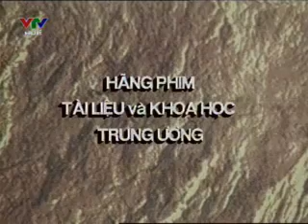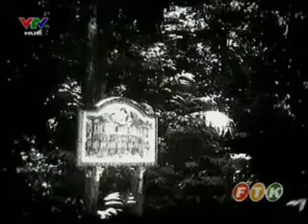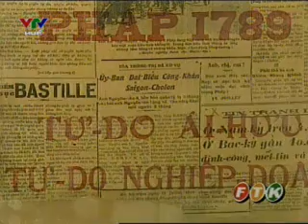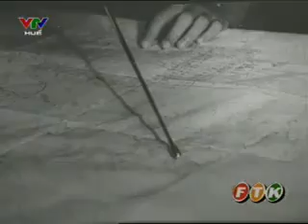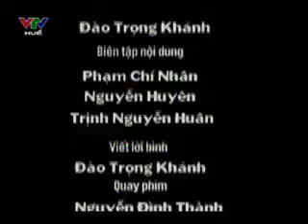Đại tướng Võ Nguyên Giáp - Một thế kỷ, một đời người